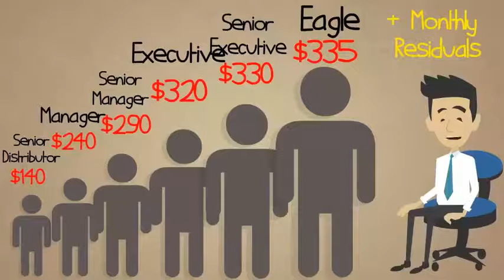SOC Opportunity Overview - Cartoon - Male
This is an informative and FUN video to see the SendOutCards compensation plan overview.